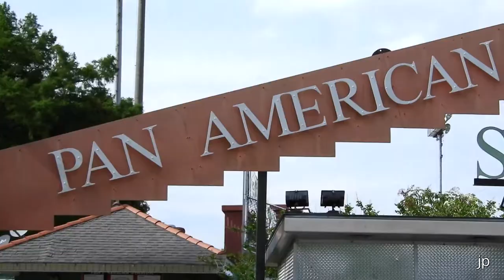Defenses shine in De La Salle vs. Jesuit Spring Game (Extended)